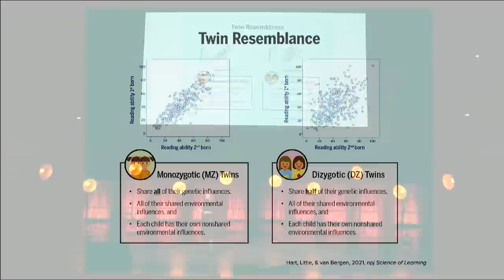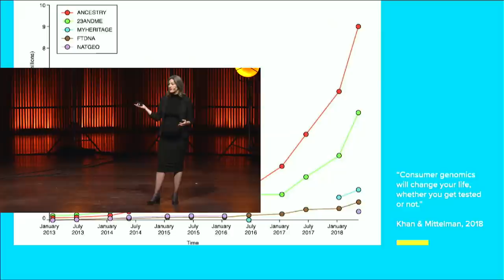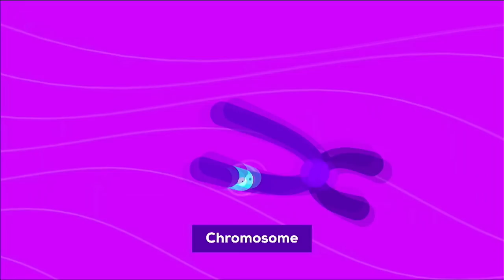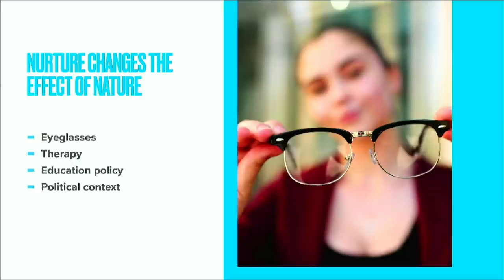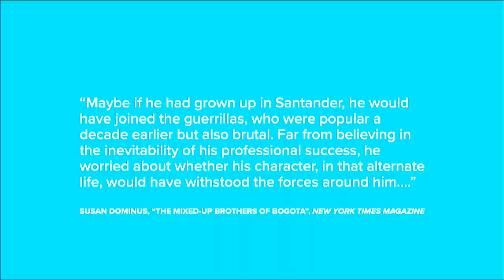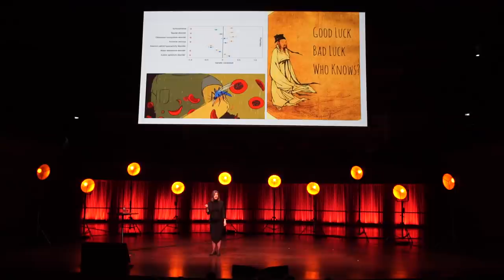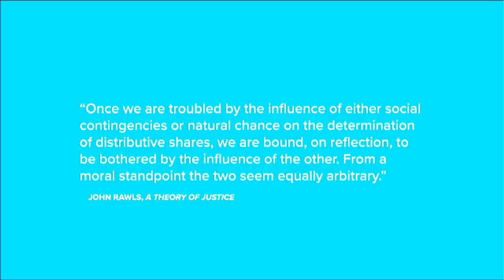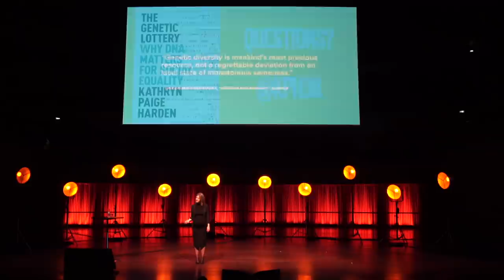Why DNA matters for social equality with Kathryn Paige Harden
Science & Cocktails is proud to present a unique episode with Kathryn Paige Harden, superstar psychologist and behavior geneticist, author of the book "The Genetic Lottery: Why DNA Matters for Social Equality". If you have never though deeply about whether DNA has anything to do with how much luck you have in life, this is your opportunity.
Did your DNA sequence really make a difference in your life? Are genes destiny? Are genes linked to social income? What about eugenics? How do we avoid harming people? How do we use genetics for good? What do we need to do to prepare for the future?
"The ultimate claim of The Genetic Lottery is an extraordinarily ambitious act of moral entrepreneurialism. Harden argues that an appreciation of the role of simple genetic luck—alongside all the other arbitrary lotteries of birth—will make us, as a society, more inclined to ensure that everyone has the opportunity to enjoy lives of dignity and comfort."— Gideon Lewis-Kraus, New Yorker
In recent years, scientists have shown that DNA makes us different, in our personalities and in our health—and in ways that matter for educational and economic success in our current society. Can our increasing understanding help us to make society a fairer place, or does focusing on genetics put us at risk of the dark temptations of eugenics and genetic determinism?
As part of her appearance for Science & Cocktails, Harden will present the lengthy research that acted as the basis for the book, work which has been featured, among other, in the New York Times, Washington Post, The Atlantic, and Huffington Post. Harden introduces us to the latest genetic science, dismantling dangerous ideas about racial superiority and challenging us to grapple with what equality really means in a world where people are born different. Weaving together personal stories with scientific evidence, Harden shows why our refusal to recognize the power of DNA perpetuates the myth of meritocracy, and argues that we must acknowledge the role of genetic luck if we are ever to create a fair society.